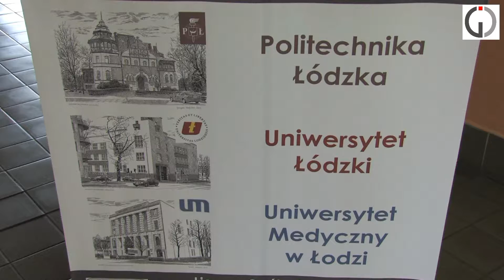78/2016 - LO ZAPRASZA - NABÓR TRWA